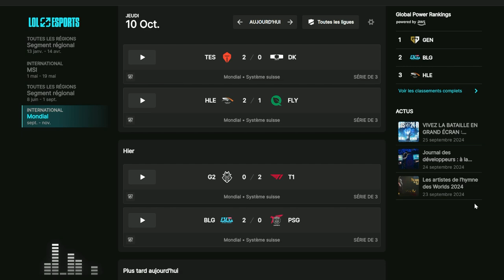RECAP WORLDS JOUR 12: G2 CONTRE LES CHAMPIONS DU MONDE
Douzième récap des Worlds 2024 avec G2 qui affronte les champions du monde en titre !

0:00 Intro
0:48 G2 vs T1
21:50 PSG vs BLG
34:28 Planning